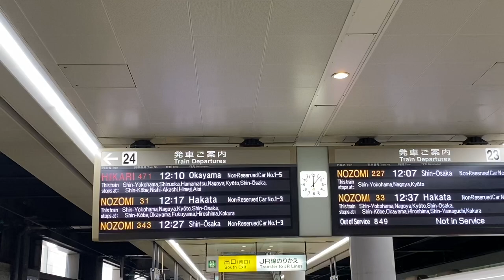Mount Fuji View and Shinkansen Ride ( Bullet Train )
This video was captured via bullet train of Japan which has the speed of 320KM/ Hour in a journey from Tokyo - Nagoya.  On the way we can get to see magnificent view of Mt. Fuji.